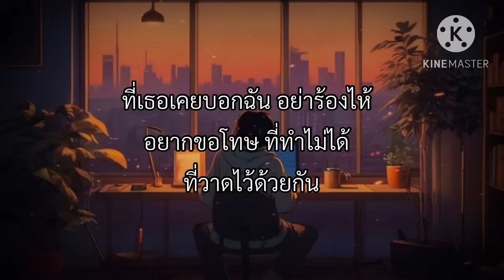BOWKYLION - วาดไว้ [เนื้อเพลง]🎧🤍